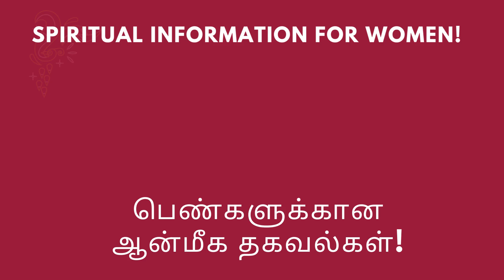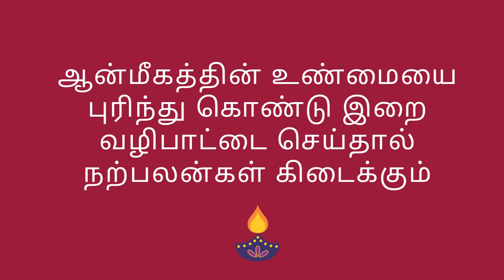💥spiritual tips tamil/spiritual tips🙏/ஆன்மீக குறிப்புகள்/spiritual/poomaalai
spiritual tips tamil/spiritual tips/spiritual/
poomaalai / @Poomaalaiillam
spiritual tamil/spiritual tips in tamil
aanmeega kuripugal/spiritual information
spiritual benefits/Aanmeega thagavalgal/ஆன்மீக குறிப்புகள்
பயன்தரும் சில ஆன்மீக குறிப்புகள்